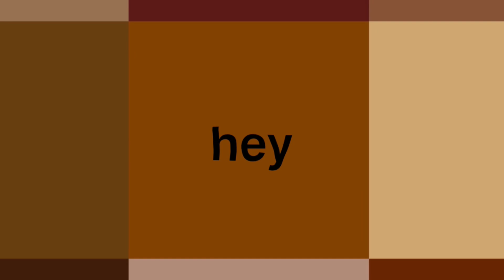actual vlog, i did activities this time